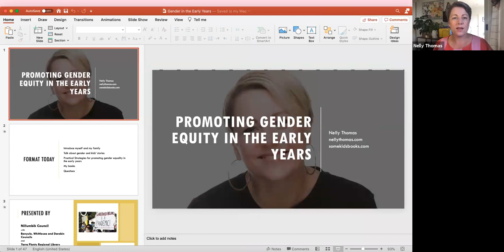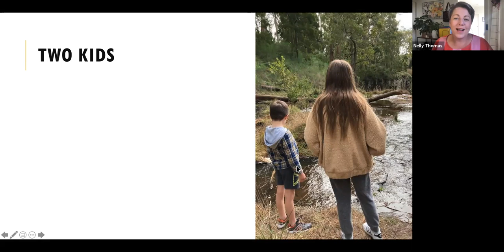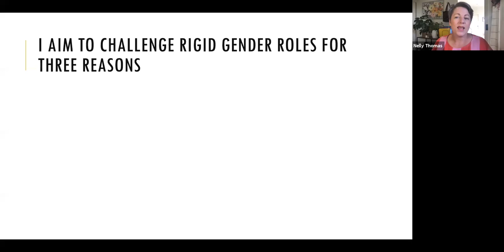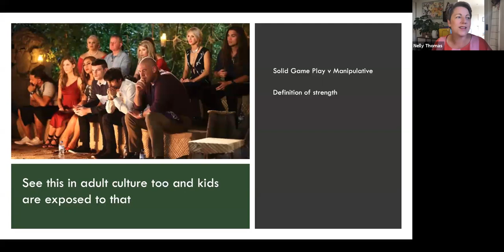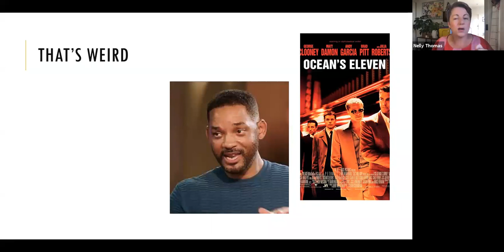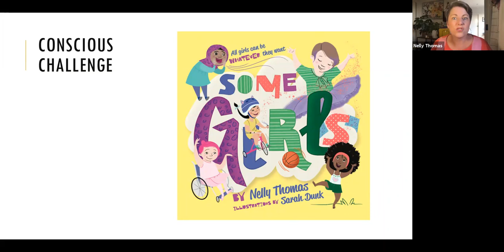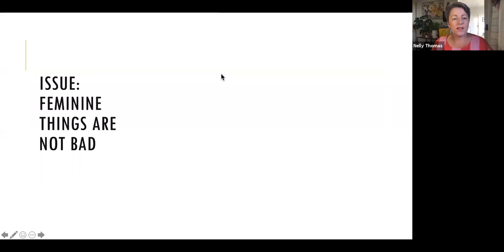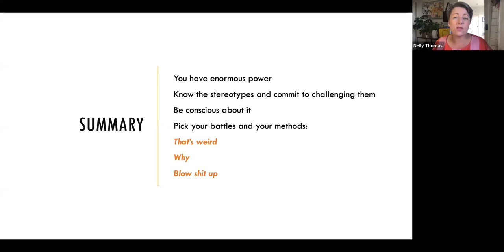Some Girls Some Boys All Kids: Exploring gender in the early years with Nelly Thomas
Nelly Thomas is an award-winning Australian comedian and author. Her areas of interest include gender, social justice, wellbeing, equity and the early years.

Nelly is the author of three children’s books – Some Girls, Some Boys and Some Brains: a book celebrating neurodiversity.

Please watch Some Girls Some Boys All Kids: Exploring gender in the early years to hear practical ways to speak to children about challenging gender stereotypes and more.

This event was hosted by Nillumbik Shire Council as part of the 16 Days of Activism Against Gender-Based Violence in partnership in 2020 with:

City of Whittlesea
Banyule City Council
City of Darebin
Municipal Association of Victoria
Respect Victoria